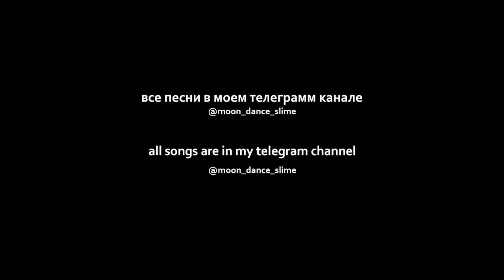LXNGVX, YOUK3IV - YUMMI (sped up)